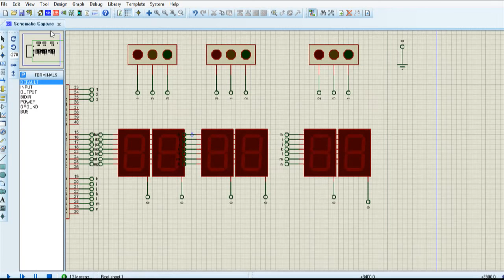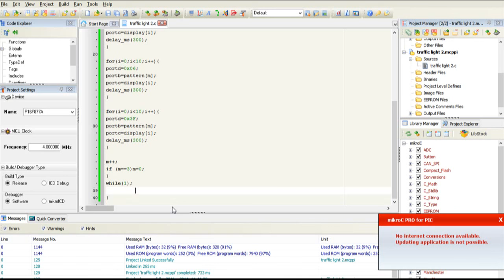Basic Traffic light design using Proteus and Mikro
Basically a simple design of traffic light system using pic16f877a, Proteus and Mikro c.